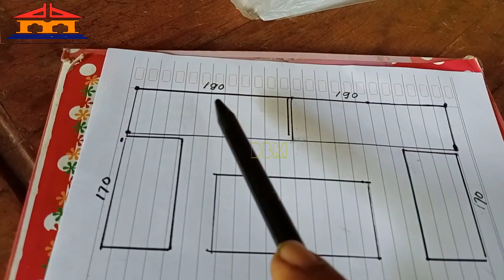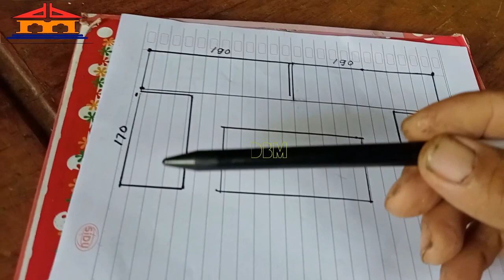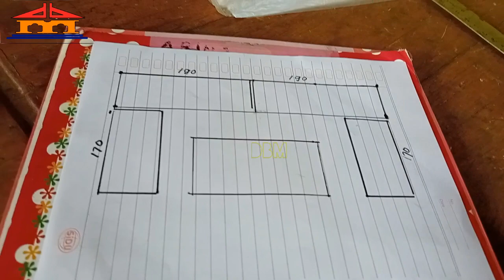Cara membuat kursi sudut simpel, praktis, dan mudah.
video tutorial membuat kursi sudut minimalis praktis simpel dan mudah.